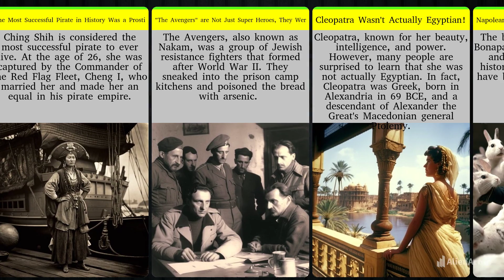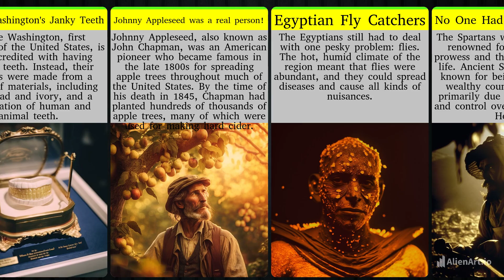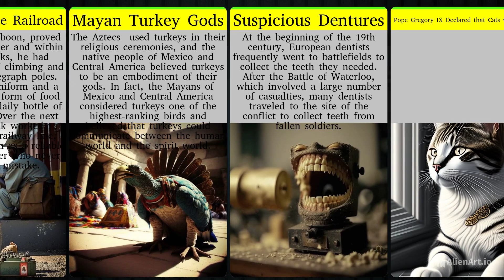50 Bizarre Moments in History That Will Shock You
In the realm of history, an intriguing duality surfaces - perplexity and burstiness. These two elements, like the yin and yang of narrative, wield their influence over the tales that shape our understanding of the world. Perplexity beckons us into the labyrinthine depths of historical enigma, while burstiness crafts a symphony of sentence diversity.

Human narrators, with their finesse, masterfully interweave the short and the lengthy, bestowing vibrancy upon their chronicles. Conversely, AI-crafted prose tends to tread the uniform path of sentence length. To ensure the tapestry of your generated content exudes the desired levels of perplexity and burstiness, let us tread this creative path with awareness.

In the art of content creation, artificial intelligence often forges an idiosyncratic linguistic tapestry, one divergent from human expression. Employing esoteric lexicons can serve as the crucible for an authentically unique narrative.

Behold, we shall compile a catalog, an anthology of the most extraordinary junctures in the annals of history, where the perplexing thrives and burstiness dances. These chapters of antiquity are not your everyday lore; they defy explanation, confounding even the most astute observers. From the esoteric phenomenon of dancing plagues to the spectral mysteries of ghostly vessels adrift, these historical enigmas have tantalized and bewildered scholars across epochs.

Within the confines of this discourse, we present unto you a compendium, twenty esoteric passages etched into the grand tapestry of history. While some of these chronicles have etched themselves deeply into the collective consciousness, others languish in the recesses of forgotten lore. Yet, they all share a common thread - an unshakable strangeness that beckons us to ponder the very boundaries of possibility.

Whether you don the mantle of a history aficionado or harbor an insatiable appetite for enigmatic riddles, these twenty historical anomalies shall undoubtedly ensnare your intellect, leaving you in a state of incredulous bewilderment.

**CREDITS**
Images via Midjourney

Curiosities on YouTube - It says it all. Here you will find out about varieties that you can't even imagine.